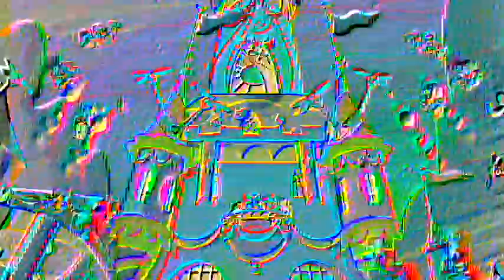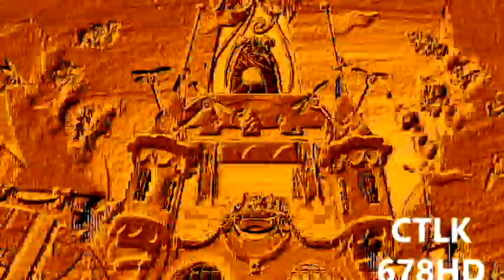Veg Replace Tennis Friendship is Randomly Musical 5 Rounds